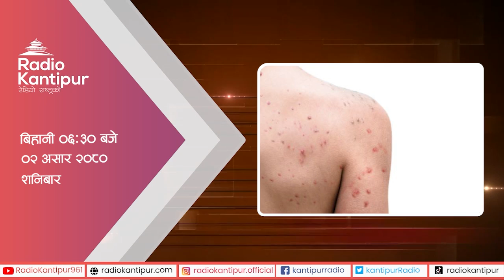Kantipur Diary 09:00 AM – 17 June 2023 | Today's News Of Nepal | Latest News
Kantipur Diary 09:00 AM – 17 June 2023 | Today's News Of Nepal | Latest News | २ असार २०८० | कान्तिपुर डायरी

Snippet of latest news. Updates of sporting and political events, Traffic information, Weather and temperature. Fastest yet the authentic source of information. Variety of news from politics to economics, entertainment to sports, Science to humorous District Diary in a bulletin Vox Pop and expert's opinion. News from all over the nation.